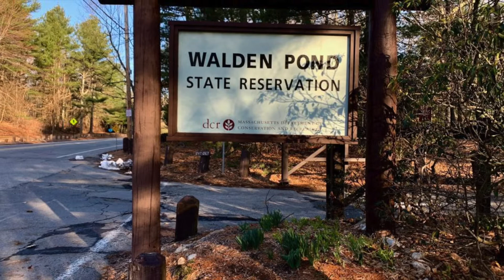Return to Walden Pond: 2023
A brand new re-working of a piece I first composed in 1985 - "Walden Pond" I composed this as a short composition exercise for a class I was taking at the University of Arizona (Go Wildcats!) It was intended to be just for the piano but I wrote a flute part to go with it since I had a friend who played the flute. Several years later I recorded this and added it to my music website on MP3.COM and it became a popular download - then I reworked it again in 2002 on my Korg Triton with a completely different - almost jazzy feel to it. The title of course, was inspired after reading "Walden" by Henry David Thoreau.

I will make the original score (Piano/Flute) available below if anyone should choose to use it yourself.

So in the words of HDT, "go live the life you imagine!"

be my guest and enjoy.